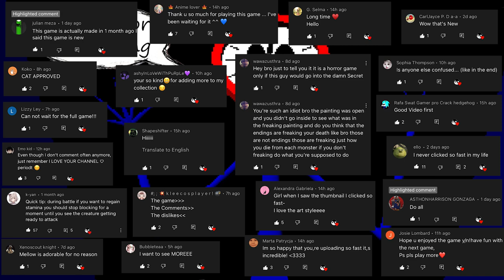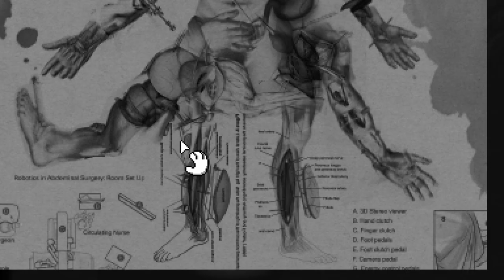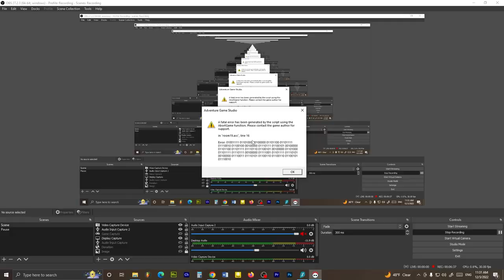The Dark Secret Of Endacopia - SECRET UNDERGROUND AREA - ALL SECRETS - Horror Game By AndyLand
It’s like if Pajama Sam and Petscop had a baby

The Dark Secret Of Endacopia - SECRET UNDERGROUND AREA - ALL SECRETS - Horror Game By AndyLand  (No Commentary)